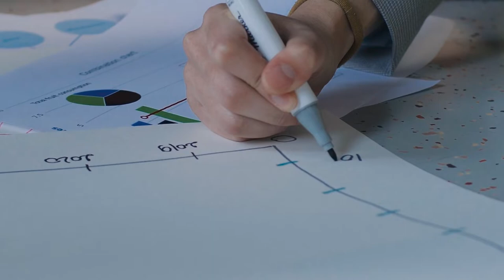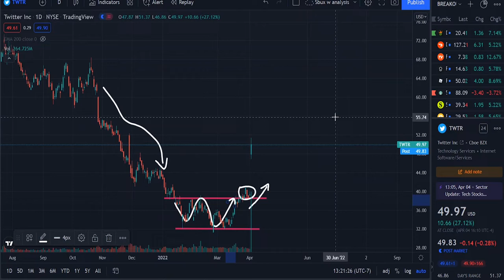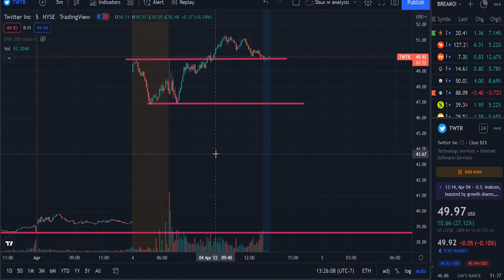BUY OR SHORT TWTR STOCK @ $50? (ELON MUSK NEWS + MORE)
TWTR STOCK
TWITTER ELON MUSK
TWITTER STOCK